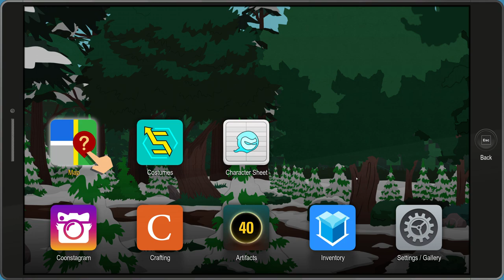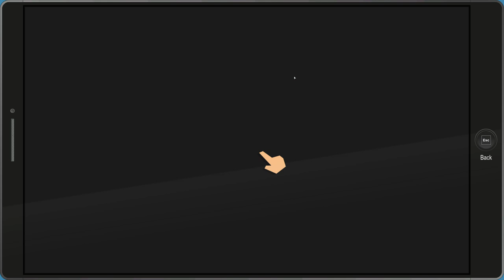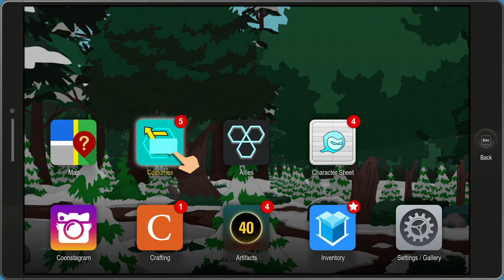South Park The Fractured But Whole 4K Episode 03 - SLUTS AND PAEDOPHILES!!!!!!!